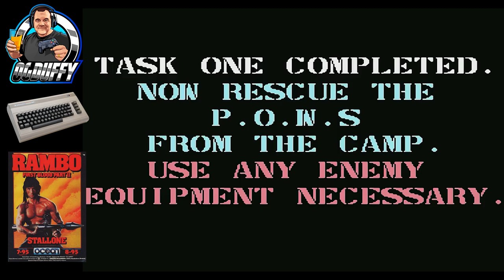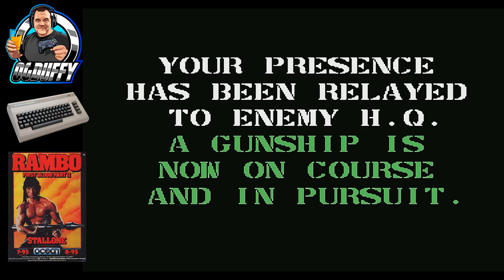Sinclair Spectrum VS Commodore 64 RAMBO Comparison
Back in the day you were either team Sinclair Spectrum, or team Commodore 64. I started out with a Sinclair Spectrum but later on managed to acquire a Commodore 64 so was able to have the best of both !

Ocean software released RAMBO following the success of the classic Sylvester Stallone film Rambo First Blood Part 2. This was well received on both the Sinclair ZX Spectrum and Commodore 64 versions with similar scores for both 8 bit computer systems. So one things for sure OGDuffy had his work cut out selecting a winner of this VS comparison video.

So kick back, relax and take a moment to let me share my comparison of the two versions and finally giving my verdict of the best conversion of this film to game adaptation.